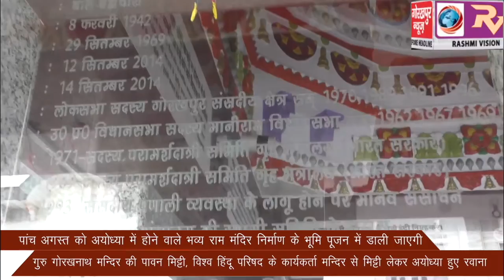पांच अगस्त को अयोध्या में होने वाले भव्य राम मंदिर निर्माण के भूमि पूजन में डाली जाएगी गुरु गोरखनाथ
पांच अगस्त को अयोध्या में होने वाले भव्य राम मंदिर निर्माण के भूमि पूजन में डाली जाएगी गुरु गोरखनाथ मन्दिर की पावन मिट्टी, विश्व हिंदू परिषद के कार्यकर्ता मन्दिर से मिट्टी लेकर अयोध्या हुए रवाना